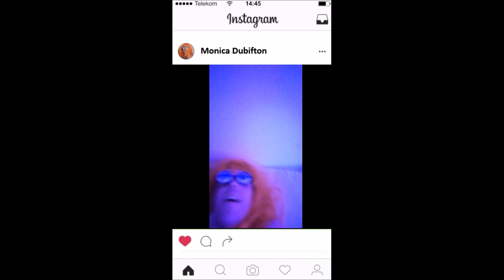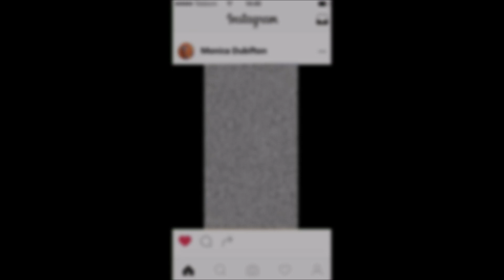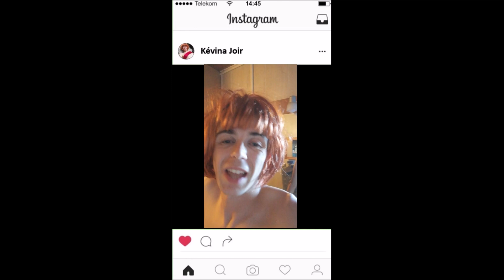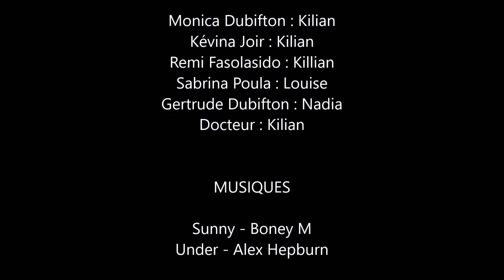Monica (ParoDingo)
Parodie d'instagrameuses !